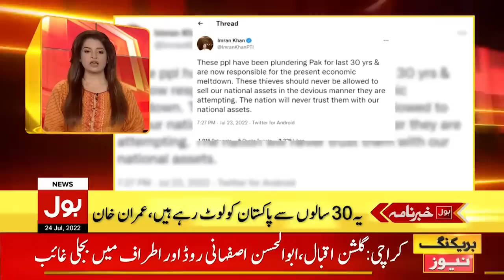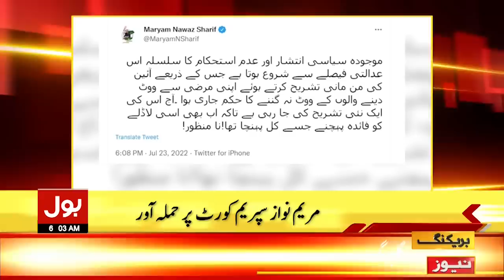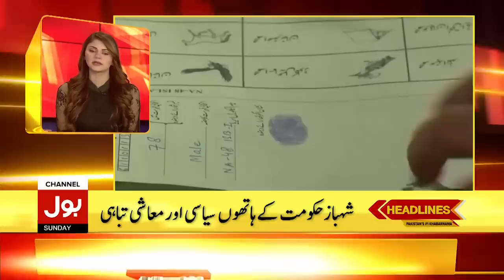Rain In Karachi | News Headlines At 6 AM | Load Shedding In Karachi